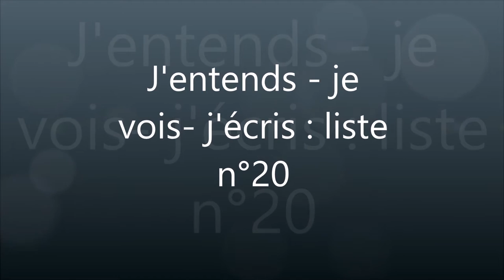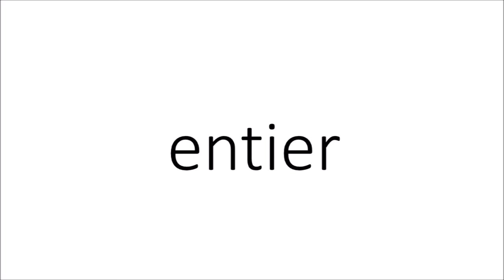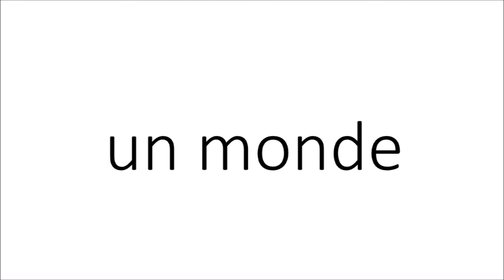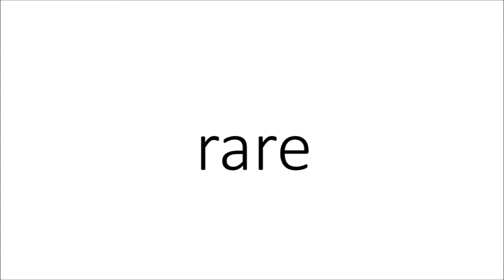J'entends je vois j'écris n°20